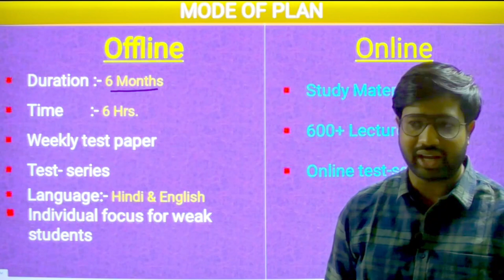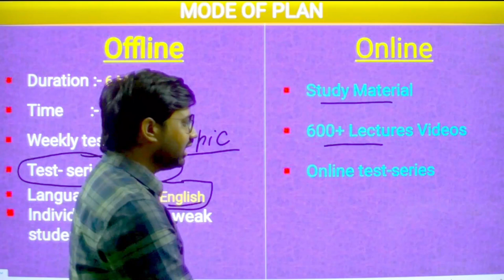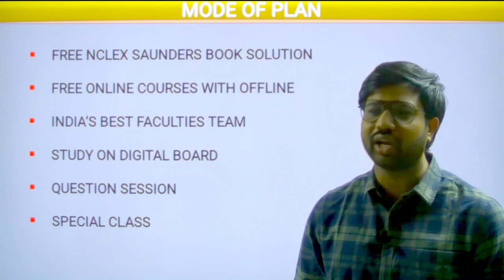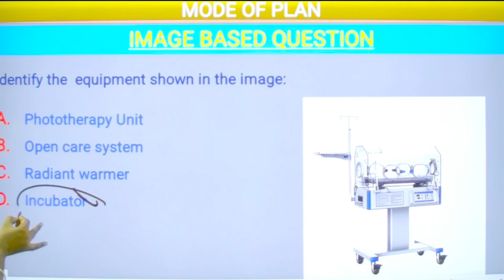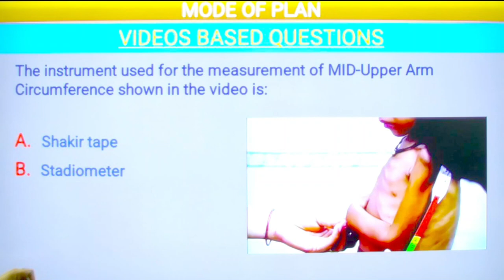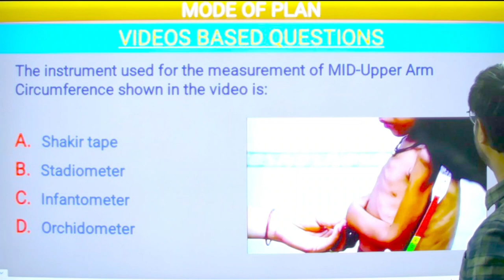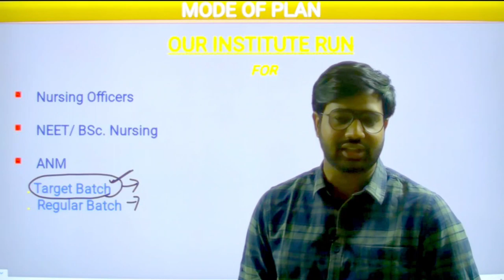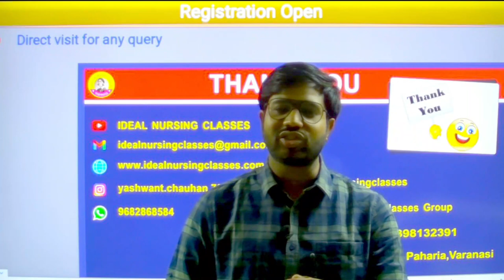Full Information || New Batch Start || Ideal Nursing Classes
Ideal Nursing Classes ने  UPCHO में 412 सिलेक्शन देकर फिर से परचम लहराया